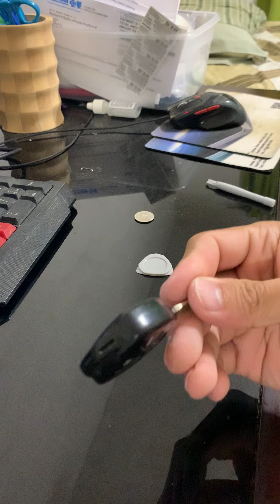如何更换Toyota车钥匙电池how to replace Toyota key battery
电池cr2016 3v.